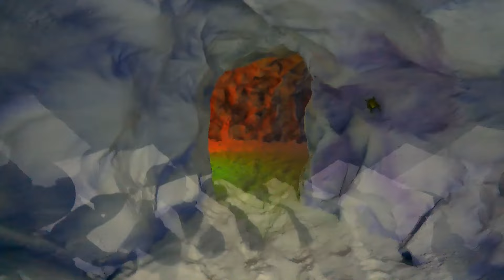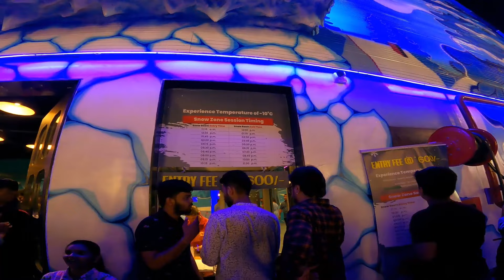!FINALLY! OPEN😱 SNOW PARK⛄ | Ahmedabad ☃️snow city sghighway | Full Vlog|Fun Games | Charges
Hello Guys In this Vlog. I am visitng Snow Park In The Fun Blast its Newly opened in Ahmedabad S.G. Highway Another Biggest Fun Blast In Ahmedabad. Here I had Explained the rides games and charges and a membership.And Also tried some games.

Help Us Mission 1k 🎉